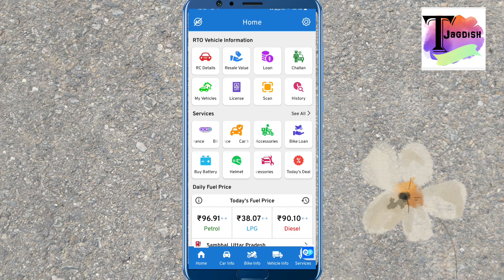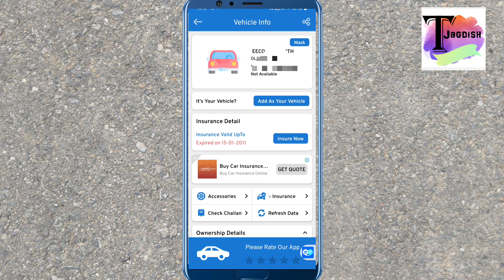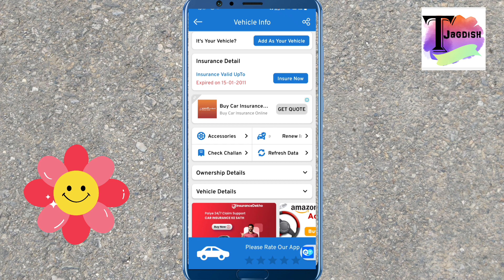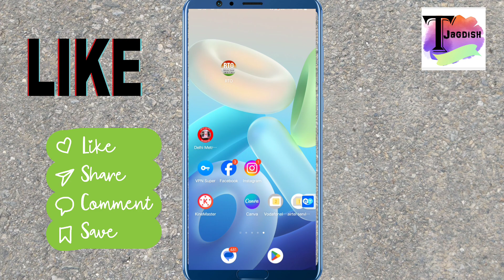Gadi ke number se ownership details pta kare || gadi ke number se full details pta kare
Dosto aaj ki es video 📸 me maine bataya hai ki aap apne mobile se kisi bhi gadi ke number se ownership details ba gadi ki full details pta karen।

Technical Jagdish

gadi ke number se kaise pata kare ki gadi ka malik kaun hai
gadi ke number se malik ka name kaise pta kare
gadi kiske name hai
gadi kiske name hai kaise pta karen

gadi kiske name hai kaise pta kare

please 👆👆..